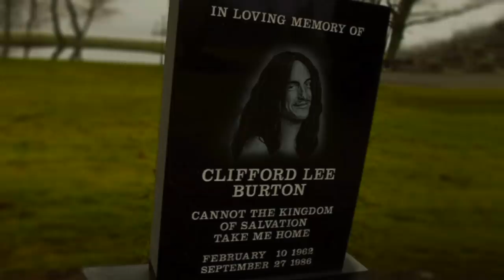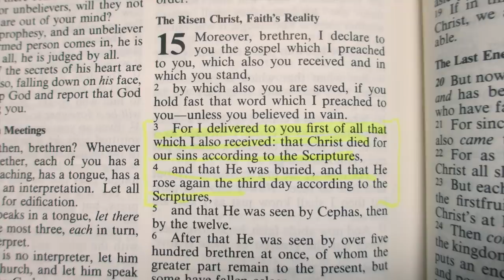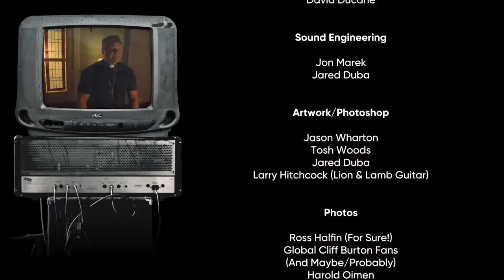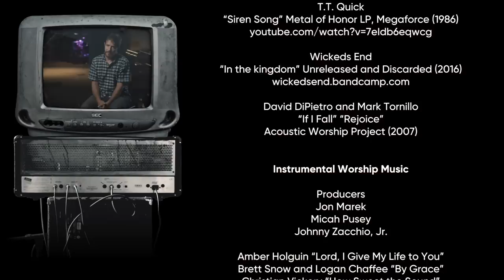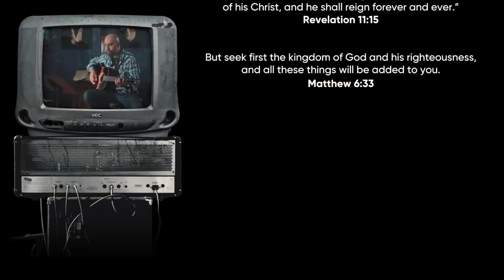The Salvation Kingdom - Connie Burton / Cliff Burton Exclusive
Who was Cliff Burton?
What was he like as a child?
What were some of his hobbies?
Did he have any eccentric habits / behaviors?
How often would he practice music?
What were his beliefs about God, the spiritual realm, and the devil?
How did he feel about satanism?
What were some of the unknown influences on his music/lyrics?
What did Cliff's sister talk to him about shortly before his death?
Would Metallica have been the same had he never joined the band?

These questions and many, many more are answered in The Salvation Kingdom, starring Cliff's big sister, Connie Burton.

Original Music

Andriy Vasylenko “The Rays of a Ghostly Star” “His Majesty” “Lines”

David DiPietro and Mark Tornillo “If I Fall” “Rejoice”
Acoustic Worship Project (2007) via MP3

Wickeds End "In The Kingdom"
Unreleased and Discarded (2016)

Mark Nigro / Wall of Emotion “Fool’s Parade” “King of Life” MP3 via dropbox.com

Prod. Jon Marek, Micah Pusey, and Johnny Zacchio, Jr.

Amber Holguin “Lord, I Give My Life to You”
Brett Snow and Logan Chaffee “By Grace”
Christian Vickery “How Sweet the Sound”
Gideon Reyes and Jude Espinoza “Hallelujah”
Paige Kee “Sufficiency”
Hannah Gold “Just Dance”
Johnny Zacchio, Jr. “Forever Satisfied”
Tiffany Reed “Hold You”
Laurie Bodine “Everything Fades”
Jordan Yatsevich “Your Arms”
Tom McClave Jr. “Surrender”

Tribute Music

Orig. Aerosmith “Dream On” Self Titled Debut Album (Columbia, 1973)

Eric Vozzy “To Live is to Die” Acoustic, Somber Recital Version

Orig. Cliff Burton/Metallica “To Live is to Die” And Justice For All (1988 Elektra Records)

Rob and Elijah Thompson “Orion” Informal Session Recording

Orig. Cliff Burton/Metallica “Orion” Master of Puppets (1986 Elektra Records)

Mark Nigro “Fade to Black” Classical Finger-style Rendition

Orig. Cliff Burton/Metallica “Fade to Black” Ride The Lightning (1984 Megaforce Records)

Simon Woodstock “(Anesthesia) – Pulling Teeth” Tetelestai Rendition

Orig. Cliff Burton/Metallica “(Anesthesia) – Pulling Teeth” Kill ‘Em All (Megaforce Records 1983)

Andriy Vasylenko

Orig. Trauma “Such a Shame" "The Beat of the Street" "Does the Music"
Trauma Demo and/or Scratch and Scream Album (1984)

Orig. Metallica, LTD.

Sound Effects